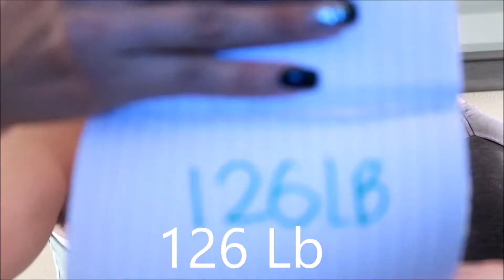CONOCES BIEN A TU PAREJA? 😲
Hola Hola Amigos Y Amigas
Conoses Bien A Tu pareja??